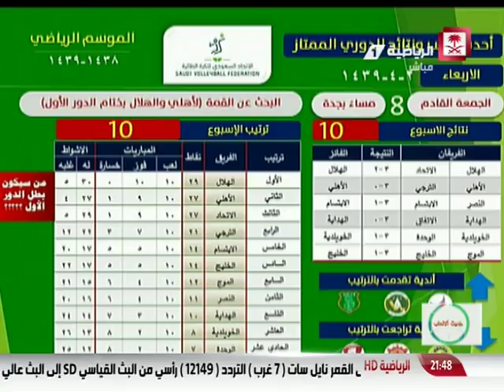Saudi Sport 2017-12-20فيديو برنامج حديث_الالعاب يوم الاربعاء